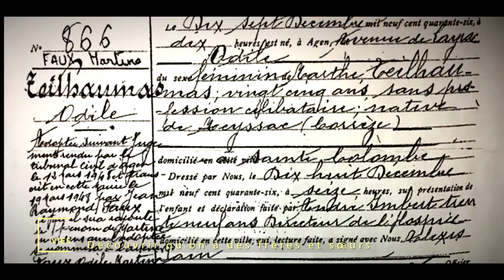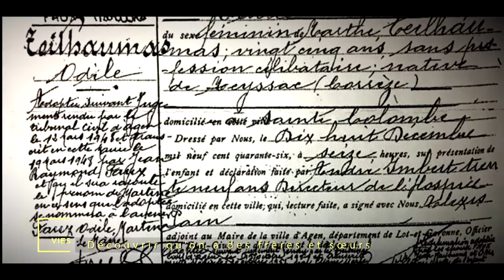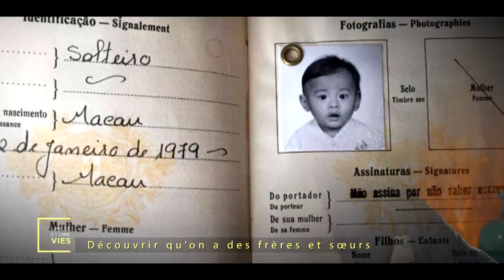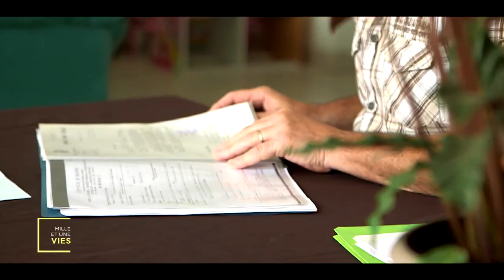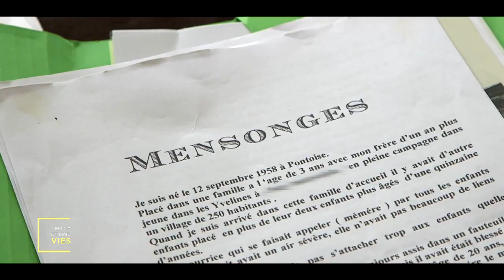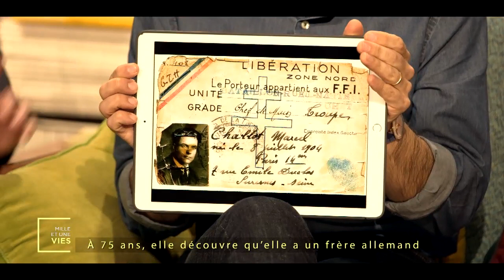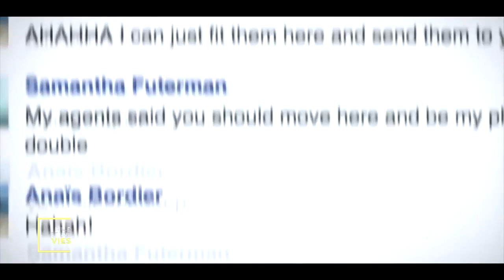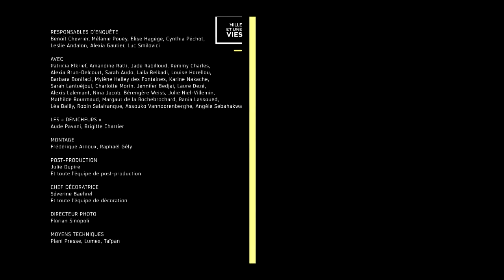Secret de famille : découvrir qu'on a des frères et sœurs - Mille et une vies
Replay de l'émission "Mille et une vies" diffusée le 13/06/2017 à 14h sur France 2.